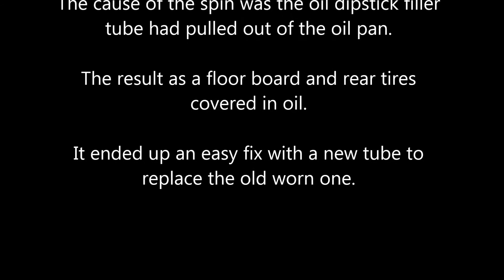Qualifying May 18th at CMP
Not our Best Qualifying effort. This was the very first time out with the car since the updates and rebuild. As you can see we had some teething issues.